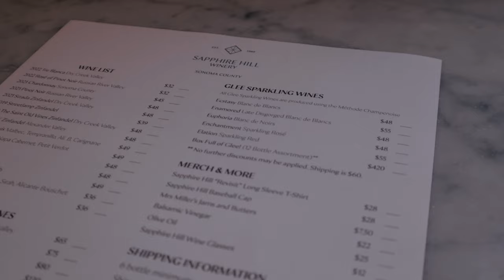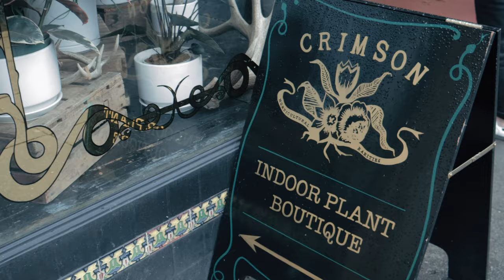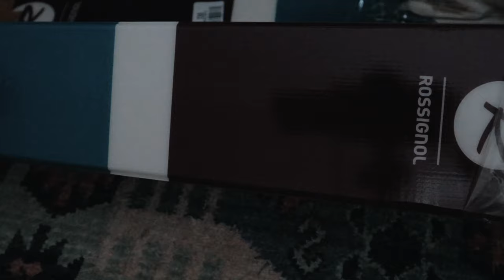a cozy california weekend | silent vlog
it's raining this weekend in california. come hang out and with me as i spend quality time with my adorable pets, tend to my plants, indulge in delicious food with friends, and avoid most of my responsibilities.

about me | hi, i'm ana ❁ just another millennial trying my best to capture memories and show appreciation for the things i often take for granted. follow along for vlogs on my adventures - from camping, climbing, trying new things, or just plain ol' working from home.